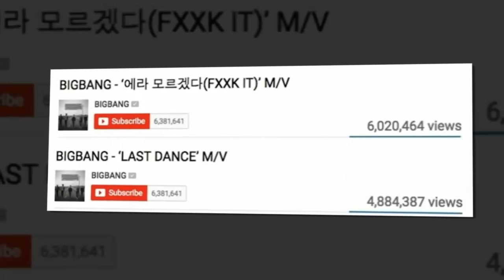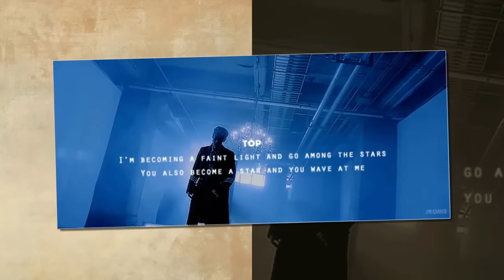Big Bang lần nữa chứng tỏ đẳng cấp một “huyền thoại sống” của Kpop - Tin tức của sao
Chỉ trong vòng vỏn vẹn 24 tiếng, nhóm đã xô đổ hàng loạt kỉ lục của lịch sử Kpop.